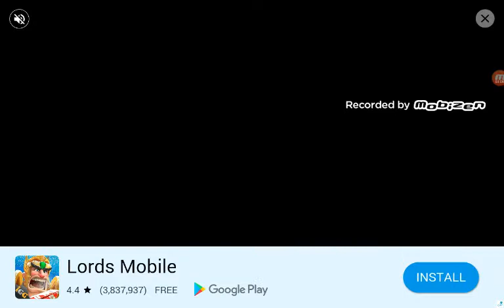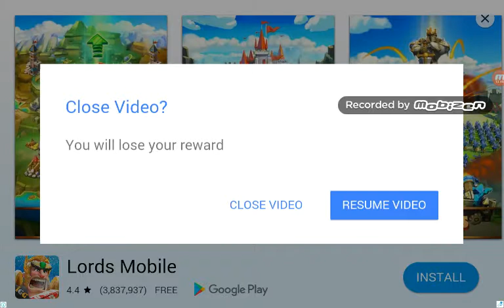STILL MORE DESTRUCTUON||Armored Squad Mechs vs Robots #2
Hello for some reason my recording stopped and the battle at the end I won by 43 kills no one got over 12 I'm a pro